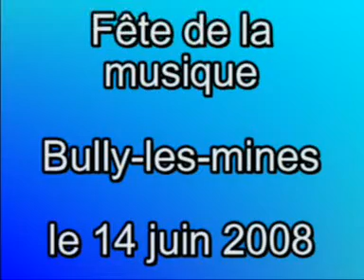Fête de la musique 14 06 08